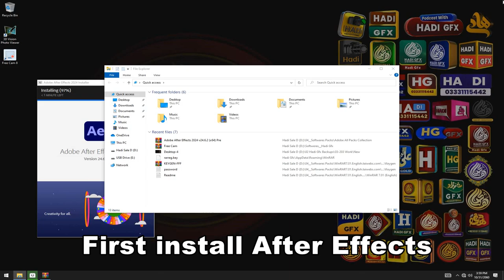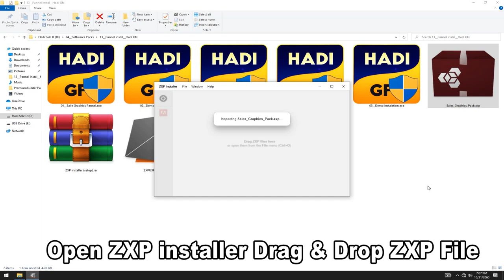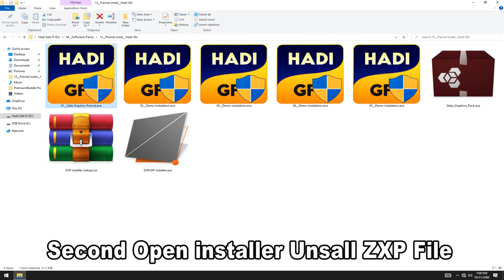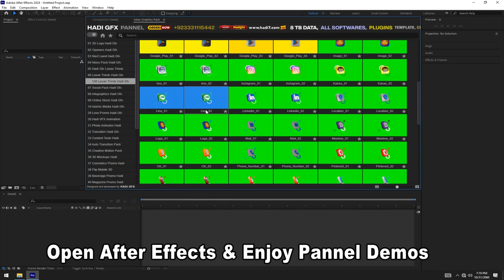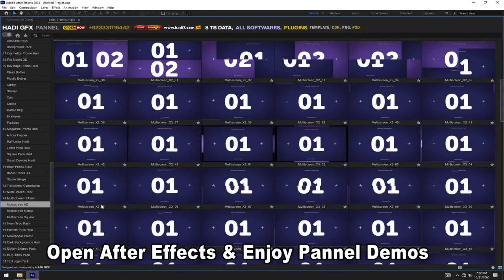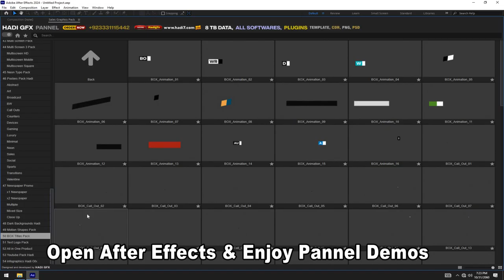Ae Pannel Demo installation, 3D Animation Pannel For After Effects, Builder Ae